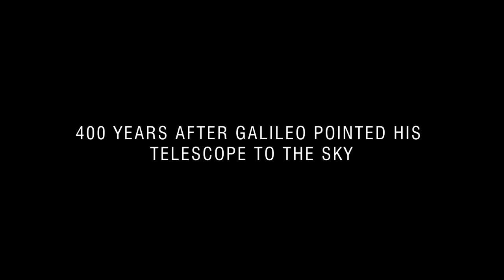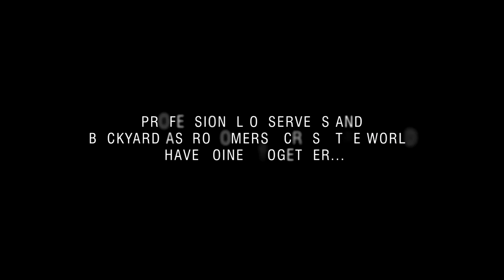IYA2009 From Earth to the Universe Generic Trailer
Credit: International Year of Astronomy 2009, IAU and UNESCO
Visual design: Martin Kornmesser & Luis Calçada
Music and Sound Effects: MoveTwo (Axel Kornmesser & Markus Löffler)
Footage and photos: Gemini Observatory (Kirk Pu'uohau-Pummill/Peter Michaud), CFHT (Jean-Charles Cuillandre), TWAN (Babak Tafreshi, Laurent Laveder), Martin Kornmesser (ESA/Hubble), NASA, NASA/ESA Hubble Space Telescope, ESA/Mars Express, Kevin Govender, NASA/Spitzer Space Telescope, NASA/JPL/Space Science Institute, ESO/VLT/ALMA, Russ Croman & Akira Fujii
Project lead: Lars Lindberg Christensen (ESA/Hubble)